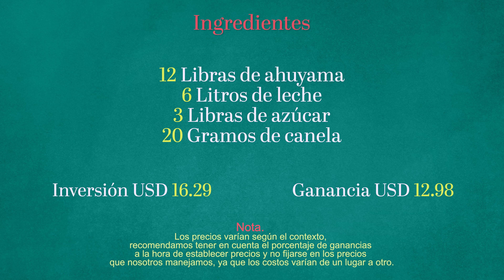Receta de jugo de ahuyama para negocio - Jugo de calabaza con leche ✍😋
El delicioso y nutritivo jugo de ahuyama para negocio, una idea deliciosa y rentable! ✍❤